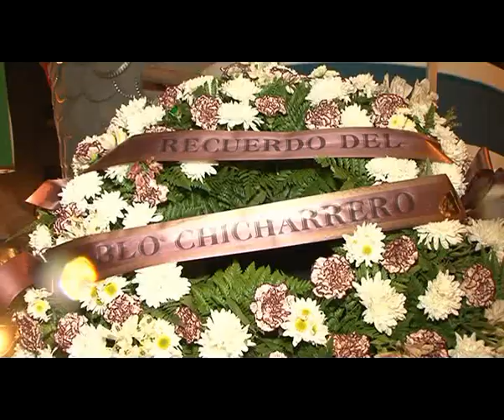Entierro de la Sardina 2011 del Carnaval de Santa Cruz de Tenerife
Santa Cruz de Tenerife celebra el tradicional Entierro de la Sardina 2011